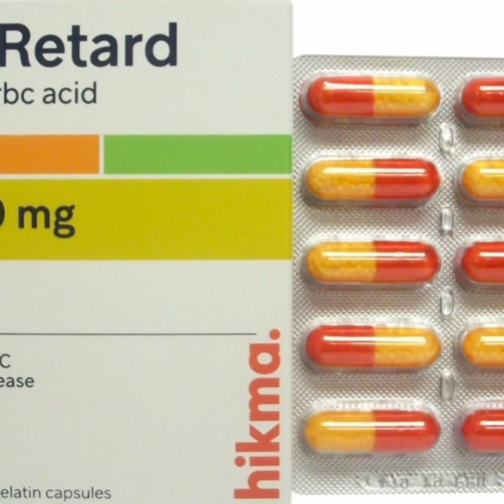أقوي وأرخص محلول يحمي النبات من حرارة الجو ويزيد سرعة النمو، سماد منشط للجذور ومحفز للتزهير والعقد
أقوي وأرخص محلول يحمي النبات من حرارة الجو ويزيد سرعة النمو،منشط للجذور ومحفز للتزهير والعقد.
فيتامين سي c محلول مغذي ومنشط للنمو .
فوائد حمض الإسكوربيك للنبات.
إستخدامات الإسكوربيك أسيد فيتامين سي c في الزراعة .
فوائد فيتامين سي c للنبات

مع أرق تحياتي لكم ❤️. مع وعد مني بتقديم كل ماهو مفيد وجديد وان يكون مبنيا علي أسس علمية وخبرات ومهارات عملية  .

 لاتنسوا الإشتراك في القناة وتفعيل زر الجرس ليصلكم كل جديد . مع عمل إعجاب ومشاركة للفيديو ليصل لأكبر عدد من محبي الزراعة 🌷🌲🌹 حتي تساهموا معي في نشر  الخير .

💥بكم القناة أفضل💥

يمكنكم المساهمة في دعم القناة من خلال  إنتسابكم للقناة من  هذا الرابط 🌷🌿

و يسعدني تلقي اسئلتكم  واستفساراتكم علي صفحة القناة علي الفيس بوك علي هذا الرابط

وعلي جروب القناة علي الفيس من خلال هذا الرابط

وعلي انستجرام  من خلال هذا الرابط

وعلي تليجرام علي هذا الرابط